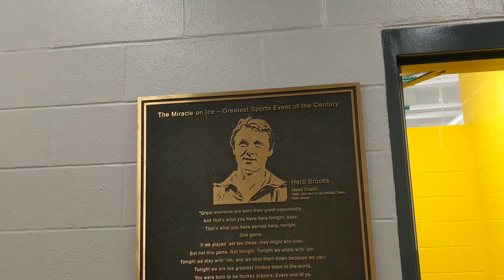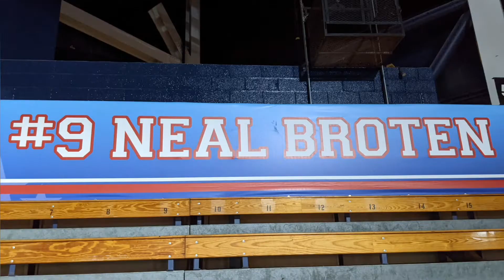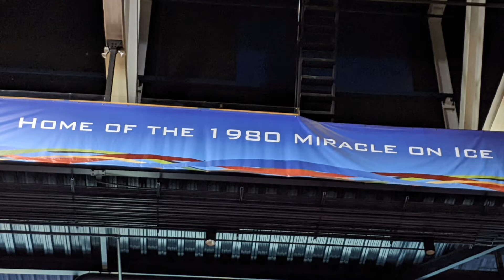Herb Brooks Arena home of the 1980 Miracle on Ice Lake Placid New York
Finally got to visit the home of the Miracle on Ice, Herb Brooks Arena. Where the 1980 U.S.A. hockey team won the Olympic gold medal.